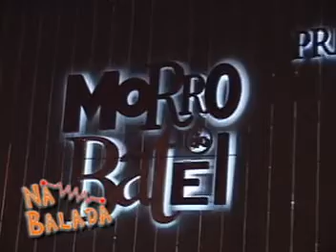Programa Na Balada Morro do Batel 15 07 07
Confira Morro do Batel no Na Balada .